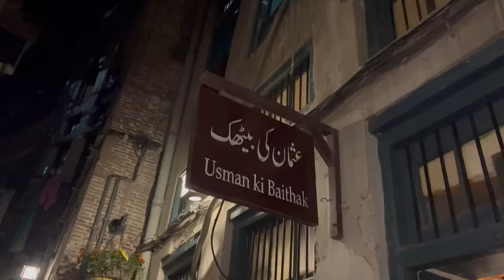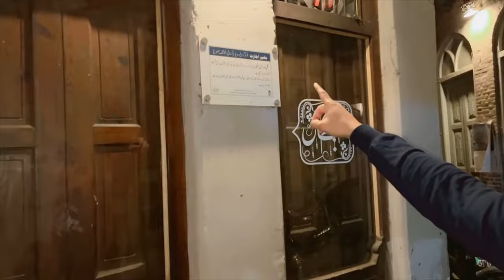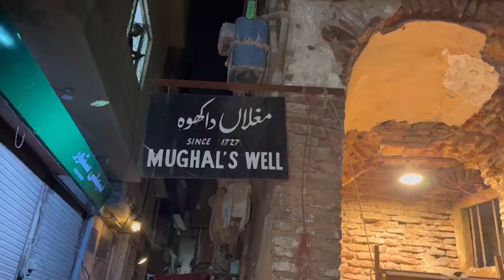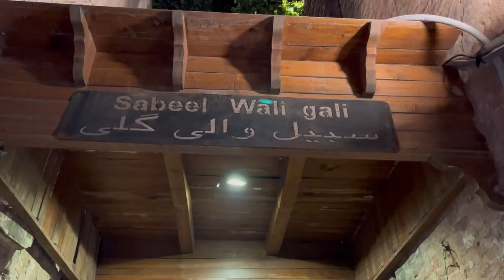PEHLI BAR ANDROON LAHORE GAYA 😍 | Surjan Singh Street | Lahore Lahore aye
androon lahore
lahore androon lahore food
androon
androon e lahore
walled city lahore
lahore city walled city of lahore
old lahore
lahore hangout
lahore pakistan
lahori food lahore vlog street food lahore lahore androon
androon lahore vlog
androon lahore city andaroon lahore
androon lahore nashta androon lahore street androon lahore status
foods of androon lahore lahore androon video
nashta in lahore androon shrine in androon lahore

I hope you enjoy this video
hit likes.